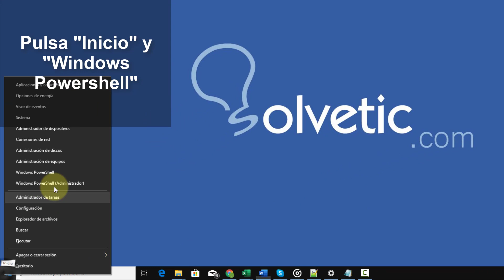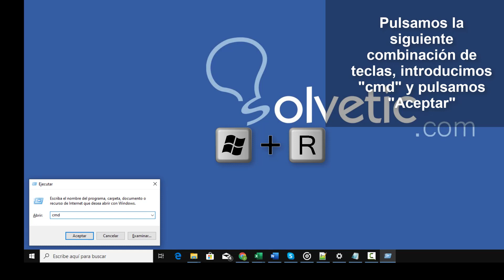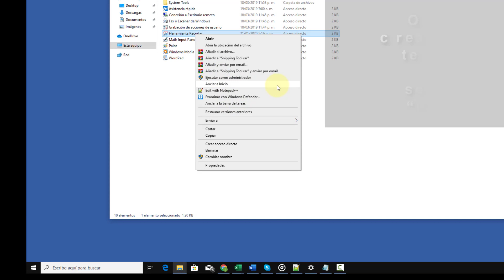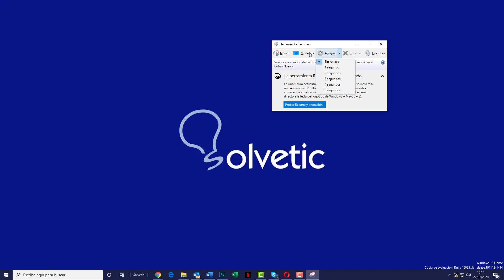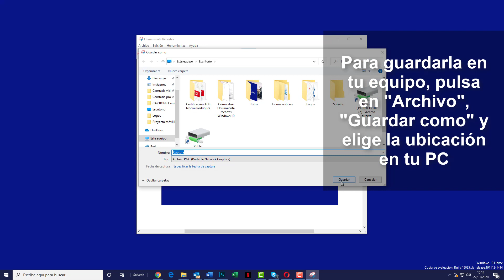✂️ Cómo ABRIR y USAR la herramienta RECORTES en Windows 10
Videotutorial de Solvetic para saber cómo usar la herramienta Recortes en Windows 10 y abrirla de diferentes formas en tu PC ⭐ 𝗧𝗨𝗧𝗢𝗥𝗜𝗔𝗟 𝗖𝗢𝗠𝗣𝗟𝗘𝗧𝗢 🔻 🔻 📝 𝗠𝗔𝗦 𝗧𝗥𝗨𝗖𝗢𝗦 𝗪𝗜𝗡𝗗𝗢𝗪𝗦 𝟭𝟬

Gracias a este tutorial vas a aprender a abrir herramienta recortes Windows 10 de diferentes formas y saber cómo usar la herramienta recortes en Windows 10 para hacer capturas de pantalla en tu PC paso a paso.

 》CAPÍTULOS《

𝟏. Cómo abrir la herramienta Recortes de Windows 10 desde el menú Inicio

𝟐. Cómo abrir la herramienta Recortes de Windows 10 desde el símbolo del sistema o desde Windows PowerShell

𝟑. Cómo abrir la herramienta Recortes de Windows 10 con el comando Ejecutar

𝟒. Cómo abrir la herramienta Recortes de Windows 10 desde el cuadro de búsqueda de Inicio

𝟓. Cómo usar la herramienta Recortes en Windows 10